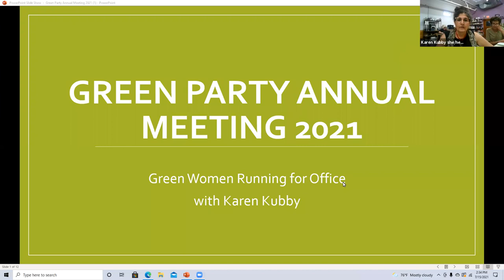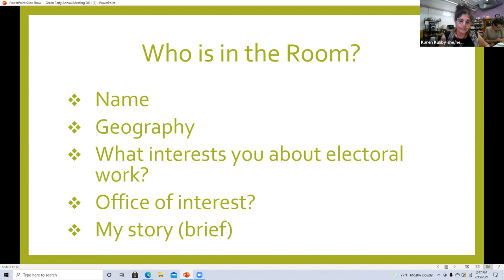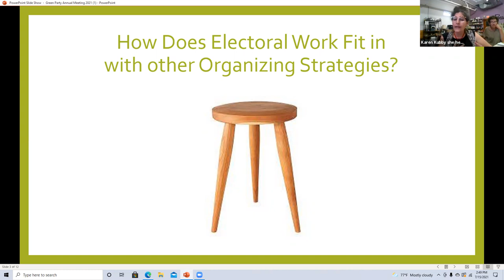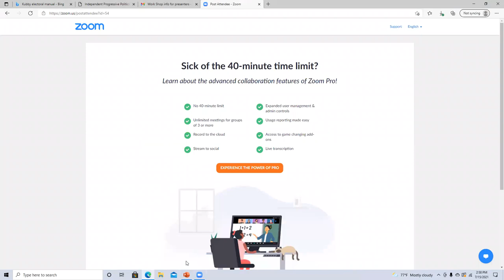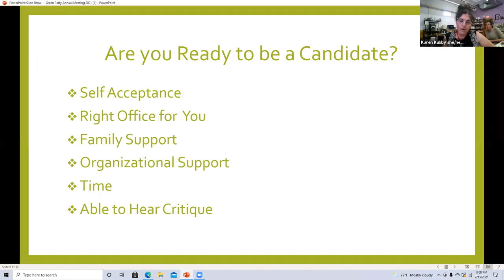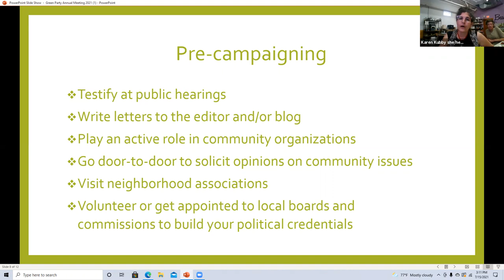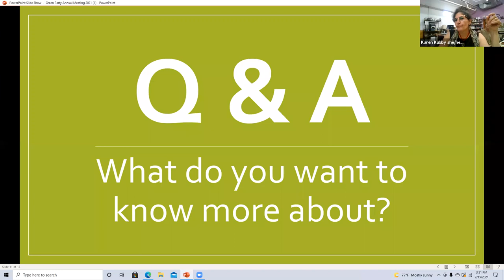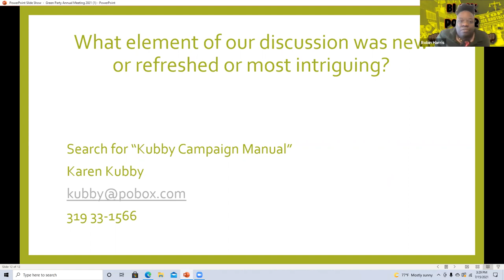Green Women Running for Office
This workshop will focus on how women and their allies can prepare to run an electoral campaign, how to develop a broad definition of a "win", and to work collaboratively with other groups and individuals to be successful at both the ballot box and in community organizing. Topics to work on from the inside and the outside in local government will be discussed. Lots of time for Q & A will be provided.

Presented by Karen Kubby, she/her/hers
Room Hosts: Dave Ochmanowicz and Holly Hart